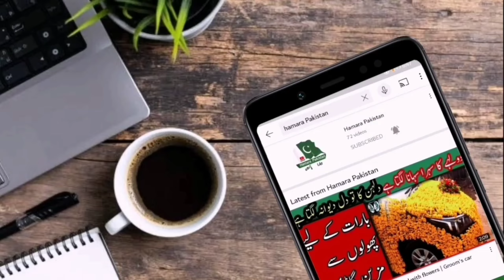Sialkot Bakra Mandi | sialkot bakra madi 2023